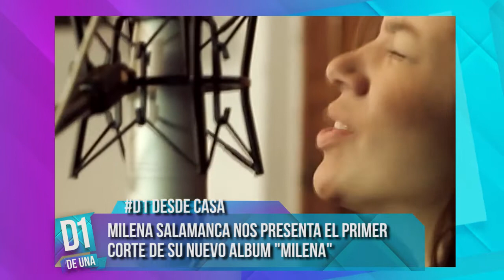D1 DESDE CASA/ ENTREVISTA A MILENA SALAMANCA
La artista platense presentó su primer corte "Fenix en Primavera" de su segundo disco "Milena".